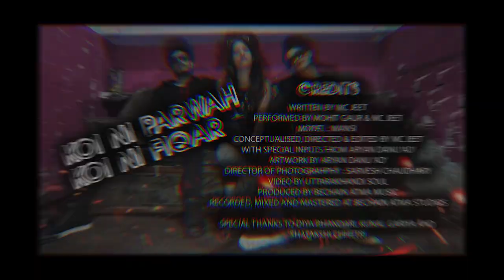KOI NI PARWAH KOI NI FIQAR | LATEST HINDI RAP SONG | MOHIT GAUR X MC JEET FT MANSI | RAP SONG 2020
" Living Young, Wild and Free "

Koi Ni Parwa, Koi Ni Fiqar is a Hindi rap song flaunting the evergreen Hip-Hop motto "Living Young, Wild and Free".
Going through all the hardships of life  - personal sufferings and betrayals by the trusted ones, we still are going strong ahead in life only focusing on the positive side of everything we go(or have been) through.
We hope  to inspirit you all with the same feel!

Credits -
Written by MC Jeet
Performed by Mohit Gaur and MC Jeet
Model : Mansi
Artwork by Aryan Danu 'AD'
Director of Photography : Sarvesh Chaudhary
Video by @UTTARAKHANDI SOUL
Conceptualised , Directed and Edited by MC Jeet
With special inputs from Aryan Danu 'AD'
Video Producer : Bechain Atma Music
Recorded, Mixed and Mastered at Bechain Atma Music Studios

Credits to Videezy.com and Pexels for Overlays
Thanks to GamOI, Nithin and Engin

A heartful special thanks to Diya Bhandari, Kunal Gariya and Shatakshi Chhetri
and sincere gratitude towards all the people supporting!
love : peace
Instagram Profile links of Artists :-
Thanks for all the love
Keep Supporting!

Lyrics:-
[Intro]
Naa mujhay Koi Parwah
Naa mujhay Koi Fiqar

Flawless hai kehte wo meri likhai
Ankh maare mujhay kitno ki lugaai
Rap karke paseenay kitno ke chhudaaye
Paise ya fame par, par maraa nahi bhai

Zindagi meri? Aage-pichhe : Kuaan-Khaai
Par koi na fiqar jab saath mere bhai
Raat mein haan bhai hum sote nahi
Batman jaise main karun Drive-by

Justice Leauge - Saath mein haan chhokray
Bina baat ke par hum haath ni haan chhodtay (wassup BoomBruh?)
Shauk se hain aati saath chhoriyan bahot
Fukron ki tarah bas hum baatein haan @#$%^

Roktay, Tok kay Bhaunk kay, mujhay haters haan log
Jalan hain samaaj ka bhai sabsay badaa rog
Par maine un logon ko kabhi f--- na diya
Dhokhe baazon ne bas thoda jhakhmi kiya

Dil tod kar, mera boli wo
Jaa rahi uske saath par tu dil se piya

Us din say jiyaa, thoda hil saa gayaa
Sabak achhaa par mil haan gayaa
Zindagi bhar raha Walter White
Banaa Heisenberg, main khil saa gaya!

Roz liquor filter kartaa tab say mera jigar
Kuriyon mein khaas ab hai mera ziqar
Phal phool rahein hain hum sab jhel kar
Parwaah nahi kisi baat ki, na Koi Fiqar

Profit dekh kar zaraa sa, paalaa badal lete log
Par main bhi Buddhaa se seekha, main leta ni pratishod
Khot to niyat mein main hun scan kar leta
Laayak dushamani ke nahi main banaa baithaa dost

Par jeevan to shaayad aise hee chaltaa hai
Chamkay ye Launda aur unko ye khaltaa hai
Asal kaa hai khel, Rap mein jaan dena
Har doosra Rapper warnaa yahaan nakal saa hai

Rock sign banaate launday, dekh kar mujhay
Shortie Insta pe kehti, aao date karo mujhay
Boojhay nahi log kai ab tak yahaan
Ke doosray se Rappers kyun mujhsay phuktay?

Hai likhay mein gehrai jaise main Gotaakhor
Aur  rap ki ye Battle to main 'God of War'
Asli Hip-hop walay bolein mujhay BHOT HARDCORE
Par maan kar bhi maane na kuchh HaraamKhor

Chain Topi chamkeeli lagaa ye Rapper bantaylog
Rhyming bematlab see saari ye ghantay ke log
Aur jhand se wo log jo Hype inhe dete
Saare ke saare ye saale, galat dhanday mein log